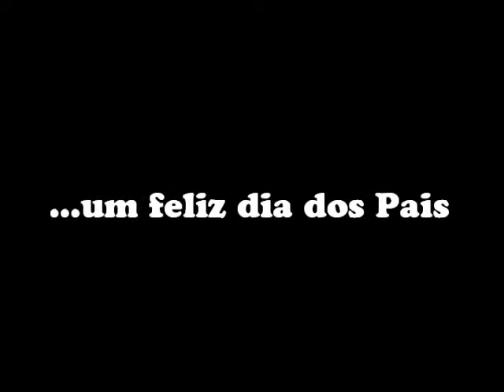Campeonato Estadual sub 09- PORTUÁRIOS vs SACI